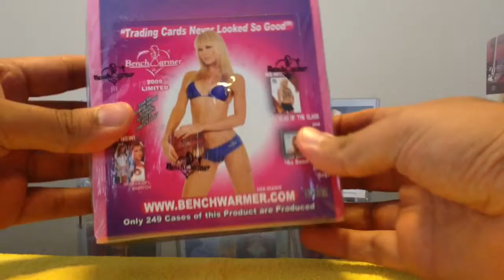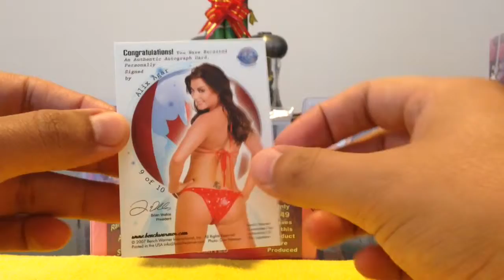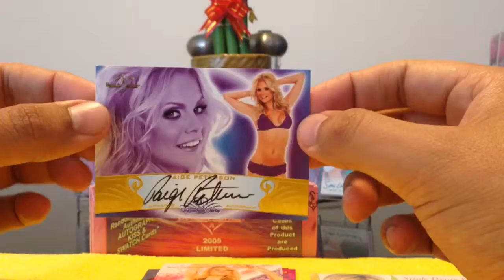2011 Benchwarmer Vault Case 1 Box 15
2011 BenchWarmer Vault Case 1 Box 15

God Bless.

Girls Girls Girls ASMR, swimsuit, bikini, playmates, lingerie, wwe divas, tna knockouts, super model autographs.